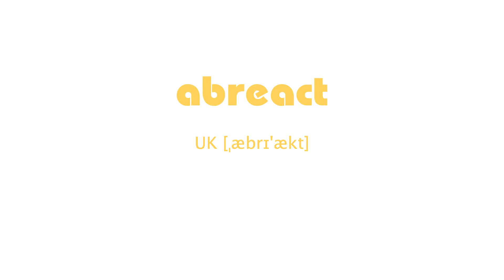How to Pronounce abreact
How to Pronounce abreact with UK
English Phonetic UK [ˌæbrɪ'ækt]